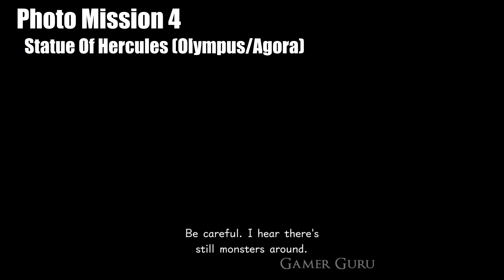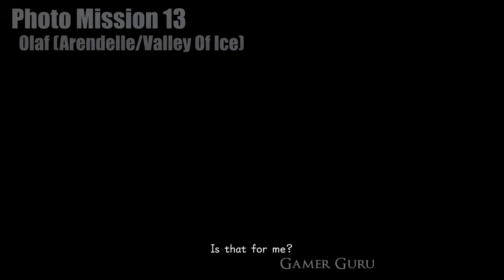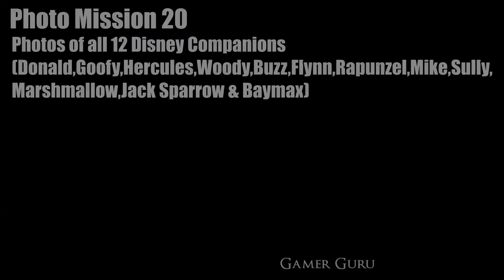Kingdom Hearts 3 All Photo Missions Guide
All 20 Photo Missions in Kingdom Hearts 3 .(Timestamps below)

1- Flame Core (Olympus) 00:05
2- Water Core (Kingdom Of Corona) 00:22
3- Chief Puff (Kingdom Of Corona) 00:53
4- Statue Of Hercules (Olympus) 01:10
5- Beast & Bug (Toy Box) 01:23
6- Rapunzel's Tower (Kingdom Of Corona) 02:04
7- Festival (Kingdom Of Corona) 02:13
8- Forge Fire (Olympus) 02:22
9- Zeus (Olympus) 02:59
10- Tram (Twilight Town) 03:13
11- CDA Agent (Monstropolis) 03:23
12- Ice Palace (Arendelle) 03:36
13- Olaf (Arendelle) 03:48
14- Cactuar (Toy Box) 04:12
15- Scarecrow (Acre Woods) 04:44
16- Evening Star (San Fransokyo) 04:53
17- Wind Sock (San Fransokyo) 05:19
18- Waterfall (The Caribbean) 05:55
19- Demon Tower (Monstropolis) 06:27
20- All 12 Disney Companions 06:54
(Donald,Goofy,Hercules,Woody,Buzz,Flynn,Rapunzel,Mike,Sully,
Marshmallow,Jack Sparrow & Baymax)